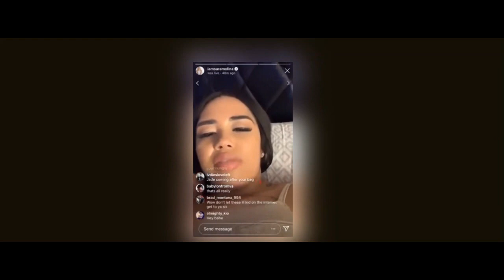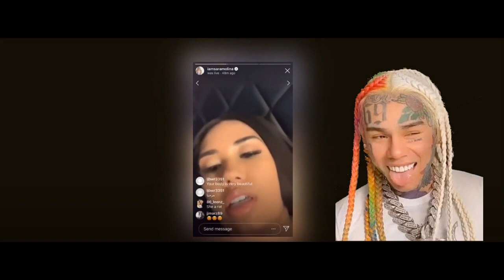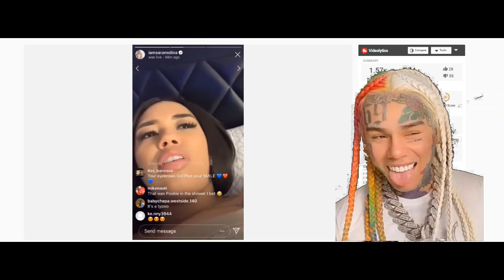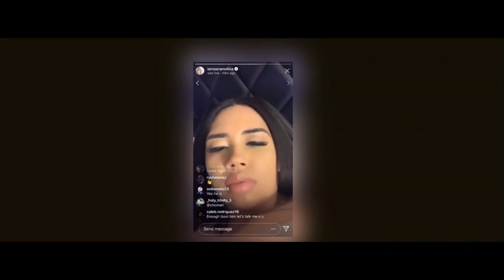SaraMolina |Said Men Who support 6ix9ine!| you hate Women and u sux D*&🍆